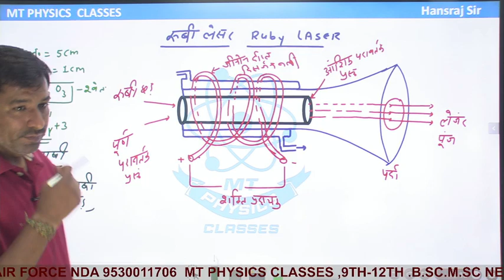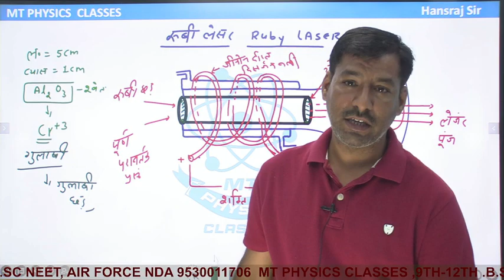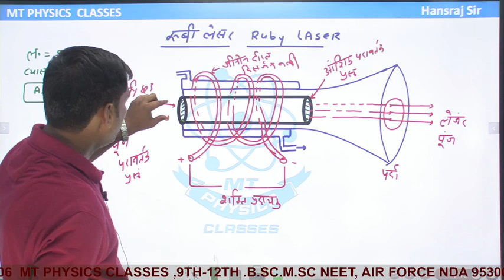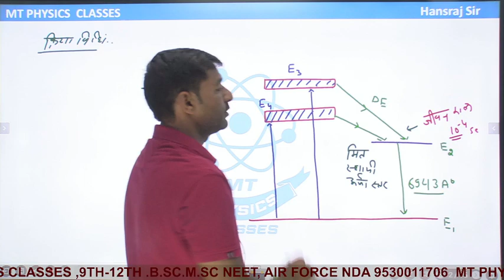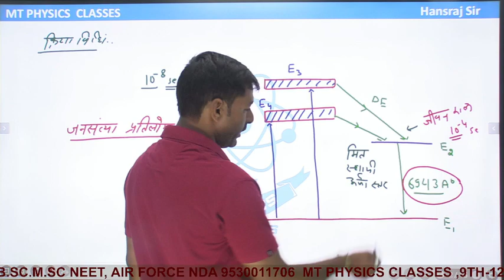Ruby laser // B.Sc//OPTICS // by Hansraj sir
ruby laser animation
ruby laser construction and working
ruby laser principle construction and working

ruby laser bsc physics

ruby laser working

working of ruby laser